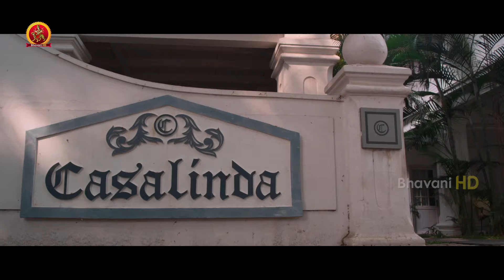మమ్ముట్టి ఇచ్చిన ట్విస్ట్ కి మైండ్ బ్లాక్ అయిపోయింది |MalikBhai Telugu Full Movie Scenes | Mammootty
Watch Mammootty MalikBhai Telugu Full Movie Scenes.

Starring: Mammootty, Caroline Bech, Srinda Ashab, Alexx O'Nell, Tini Tom, and others.
Director: Salam Bappu
Producer: Rajasekhar Annabhimoju
Banner: Bhavani DVD inc USA Production